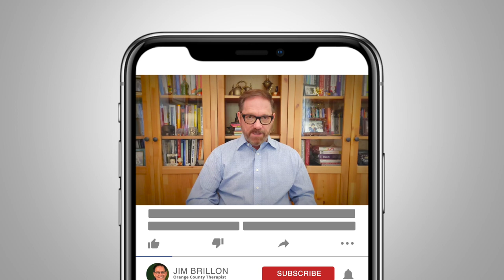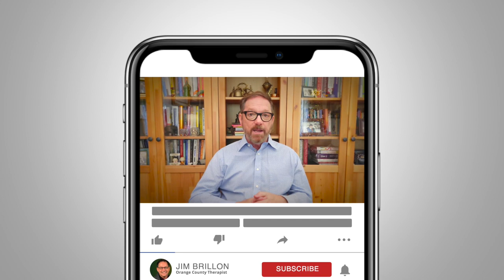How To Overcome Narcissistic Abuse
If you're struggling with a narcissist in your life, here's some information that might help you overcome narcissistic abuse. Interested in starting therapy?

My name is Jim Brillon. I am a Licensed Marriage & Family Therapist and a Licensed Professional Clinical Counselor in the state of California.

I will work to help you integrate your past with your present and your mind with your body. My approach blends developing greater self-awareness with knowledge of how the mind and emotions work, to empower you to create change in your life. I strive to help you learn to better appreciate, understand and express your emotions. And I hope to lead you to self-compassion and a more mindful awareness of your life and lived experience. I want to help you build a life you love, with meaning and an enhanced ability to cope, adapt and thrive.